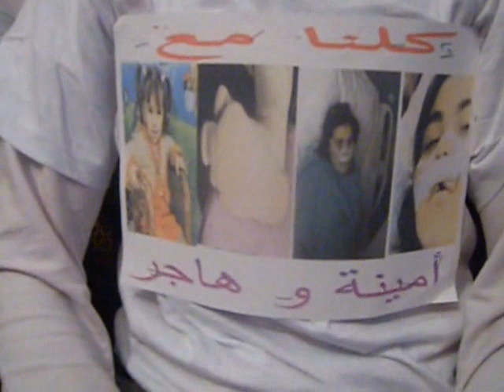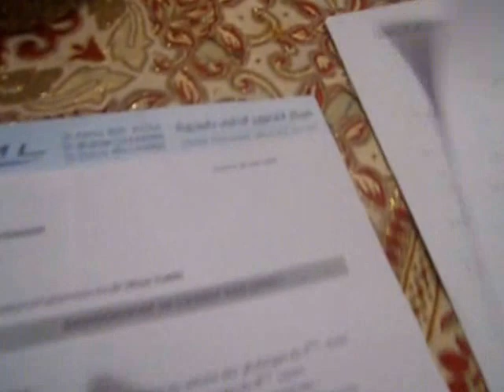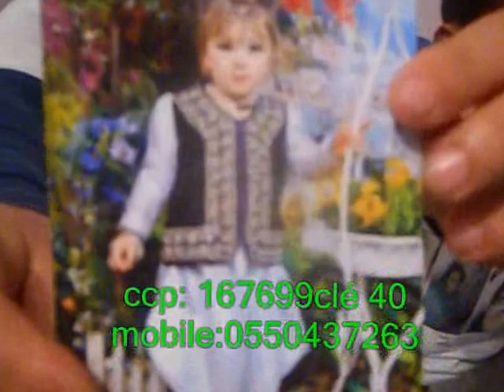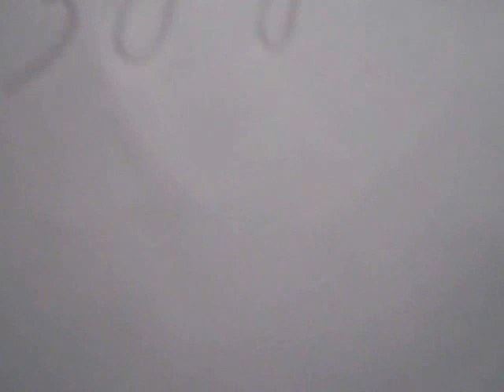hadjar 2016 0001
هاجر داك الوجه الملائكي و تلك النظرة البائسة تناديكم و تستغيب بكم أيها الإخوة في الله فلا تبخلوها و لو بالدعاء لها بالشفاء , طفلة في عمر الزهور محتاجة لعملية جراحية لتستعيد عافيتها و تمشي مثل باقي الأطفال فلا تحرموها من نعمة المشي . من منكم ليس له بنت مثل هاته الملائكة و هي حبيسة المنزل من أجل إعاقة مثل إعاقتها .تصامنوا معها و شكرا.